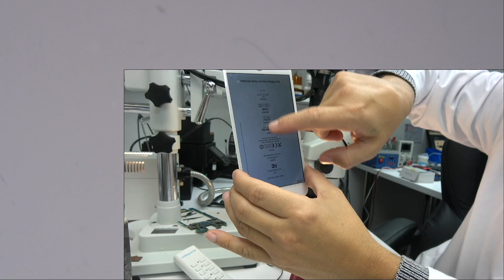Reconstruir pads debajo de IC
Como reparar los pads rotos en la placa base. En el video tutorial de hoy vamos a reconstruir tres pistas rotas debajo de los circuitos integrados.

Microsoldadura desde Cero clase numero 21

Utilizando esta técnica podemos dar solución a muchas averías y en el momento de tener que levantar el ic, en caso de levantar el ic junto con algún pad, en todo momento lo podemos reconstruir.

 La recomendación  consiste en darle fuerza a la union entre el pad y el hilo de cobre con la ayuda de la mascara de soldadura UV.Si no conseguimos consolidar  de forma correcta el pad, cuando soldamos el IC, la soldadura no resistirá y el circuito integrado no se va comunicar con la placa base.